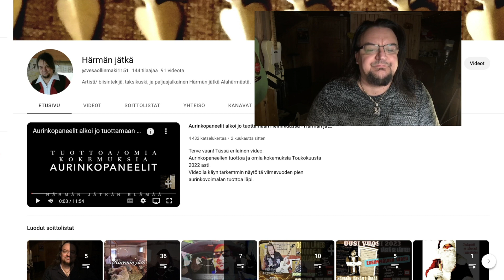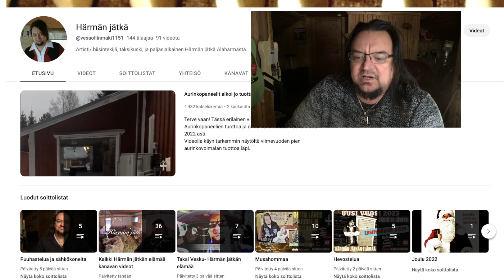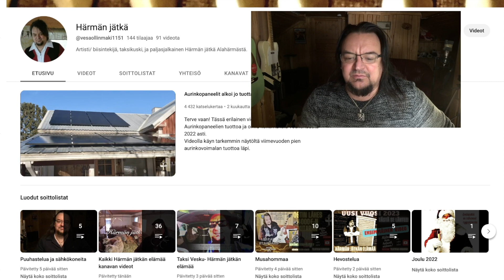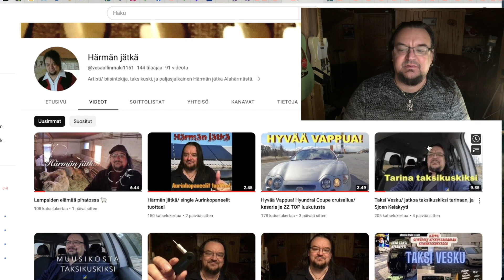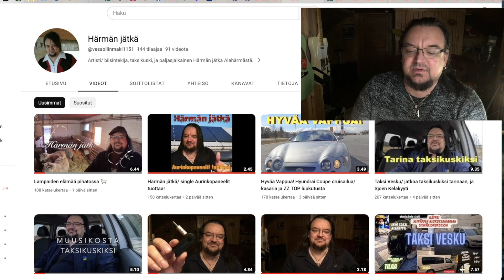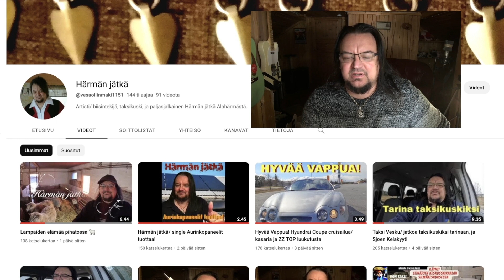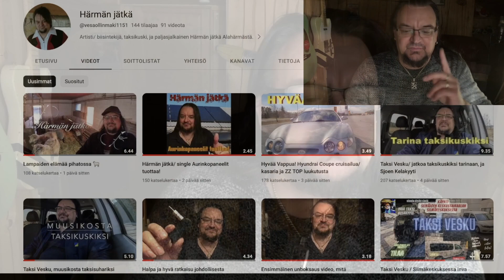Härmän jätkän kanava esittely ja tilauksen teko ohjeet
Härmän jätkän elämää@